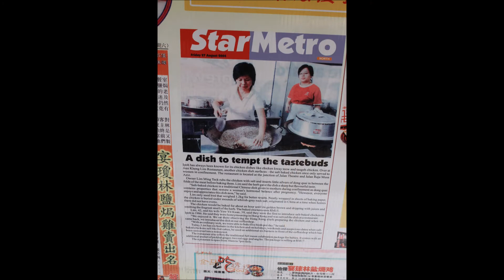Ipoh's Ayam Garam Aun Kheng Lim (Salt-Baked Chicken)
Ipoh's Aun Kheng Lim Salted Chicken / 宴琼林盐焗鸡 has their main shop on at Jalan Theatre. Salt-baked chicken is a Hakka delicacy which makes full use of free-range kampong chicken, wrapping them in paper and then baking them in large woks filled with heated salt.